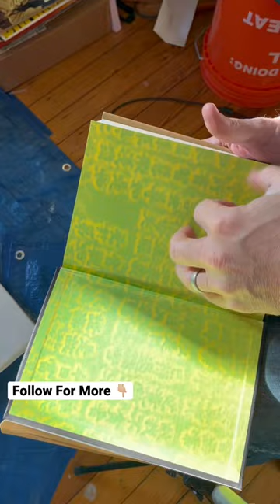Hibiki Oil Painting on vintage paper